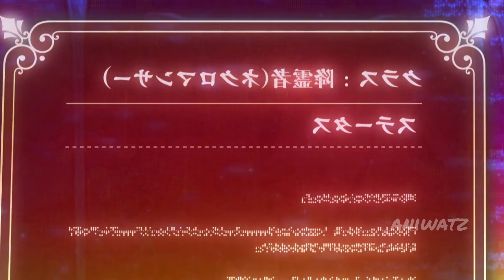They Abandon Him For Being Weak But He has The Most Overpowered Ability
Yogiri Takatou wakes up during a school trip and finds chaos and destruction around him. To his surprise, he learns that his entire class has been transported to another world. Sadly, he missed out on the Gift that was bestowed upon his classmates by a mysterious Sage who transported them. To make matters worse, he and another classmate are abandoned by their friends who use them as bait to distract a dragon. While not too concerned with death, he decides to protect his companion using his secret power of Instant Death. However, he must struggle to stay awake long enough to utilize his power against the monster, which is a lowly Level 1000.

00:00 Episode 01
11:43 Episode 02